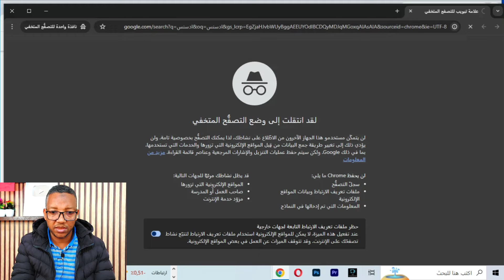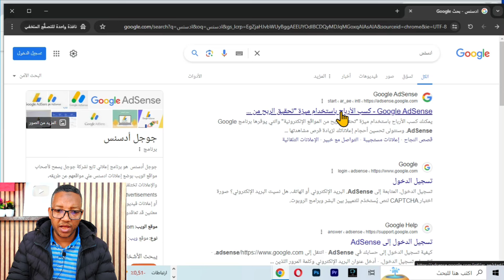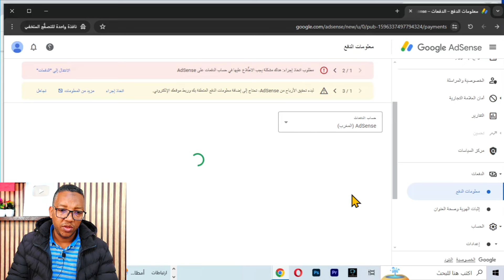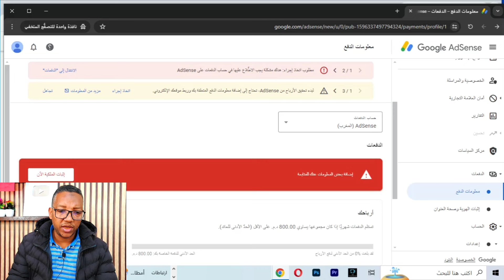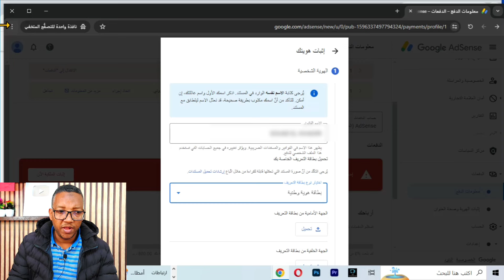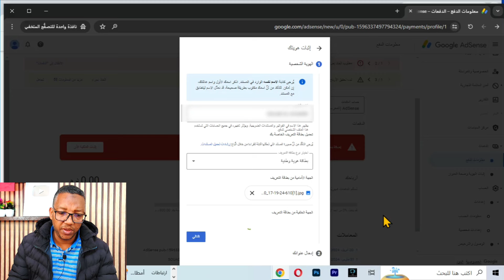طريقة اثبات الهوية في ادسنس بعد التحديث الجديد/اثبات الهوية في ادسنس 2024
اثبات الهوية في ادسنس بالبطاقة الشخصيه بطريقة سهلة.
اثبات الهوية في ادسنس بعد التحديث الاخير 2024.اثبات الهوية في ادسنس بالبطاقة الشخصي.
اثبات الهوية في ادسنس/اثبات الهوية في ادسنس, طريقة اثبات الهوية في ادسنس بعد التحديث الجديد2024
في هدا الفيديو سنشرح مشاكل كثيرة تقع فيها القنوات المبتدئة عند اثبات الهوية في ادسنس
بالاضافة الى دلك هناك تحديثات جديدة عند اثبات الهوية ادسنس سنشرحها ايضا
اثبات الهوية في ادسنس
 طريقة اثبات الهوية في ادسنس بعد التحديث الجديد2024
ادسنس
جوجل ادسنس
طريقة اثبات الهوية في ادسنس
اثبات الهوية في ادسنس من الهاتف
طريقة اثبات الهوية في ادسنس بعد التحديث الجديد
الفيديوهات المذكورة في الشرح👇
qSv4cdS7H9igEg4SxL
اثبات الهوية في ادسنس 2024,اثبات الهوية في ادسنس من الهاتف,اثبات الهوية في ادسنس بالبطاقة,طريقة اثبات الهوية في ادسنس,اثبات الهوية في ادسنس من الهاتف 2024,